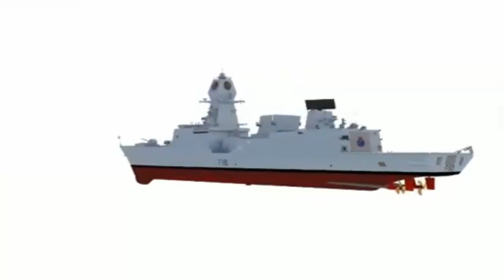GREAT, India’s MDL Launches 5th Nilgiri-Class P17A Frigate!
India's shipbuilder Mazagon Dock Limited (MDL) launched the fifth Nilgiri-class (Project 17A) frigate for the Indian Navy, at its shipyard in Mumbai.
The future INS Taragiri is the fifth of seven P17A Frigates currently in construction for the Indian Navy.
Seven P17A Frigates are under various stages of construction at MDL and Garden Reach Shipbuilders & Engineers (GRSE). Taragiri which was launched is the 5th frigate built by GRSE. It is named after the mountain range in the state of Uttarakhand. The 4th ship-in-class was launched by Garden Reach Shipbuilders and Engineers Limited (GRSE) in Kolkata in July this year. Mazagon Dock Shipbuilders Ltd (MDL) laid the keel of the 7th and final ship in late June 2022.
This ship has been built using Integrated construction methodology which involves hull blocks construction in different geographical locations and integration/erection on Slipway at MDL. The keel of Taragiri was laid on 10 Sep 2020 and the ship is expected to be delivered by August 2025.